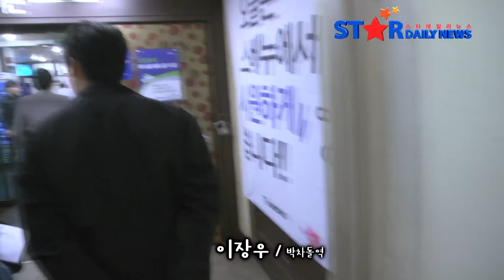[S영상] 한선화 이장우 김민서 정보석 '장미빛 연인들' 종방연 현장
[스타데일리뉴스=이범 기자] MBC 주말드라마 ‘장미빛 연인들’(극본 김사경, 연출 윤재문) 종방연이 4월 10일 오후 서울 영등포구 여의도의 한 음식점에서 열렸다. 이 자리에는 배우 이장우, 한선화, 정보석, 박상원, 김민서, 최필립, 한지상 등이 참여해 드라마 마지막의 아쉬움을 함께 달랬다.

한편 오늘 (11일)과 12일 단 2회를 남겨두고 있는 주말극 ‘장미빛 연인들’은 오후 8시 45분에 방송되며 후속으로는 김정은, 송창의 주연의 '여자를 울려(극본 하청옥, 연출 김근홍 박상훈)' 가 방송된다.

(영상:양현규 기자)